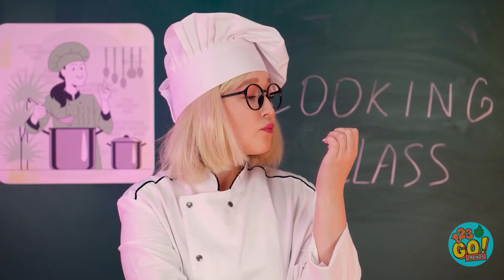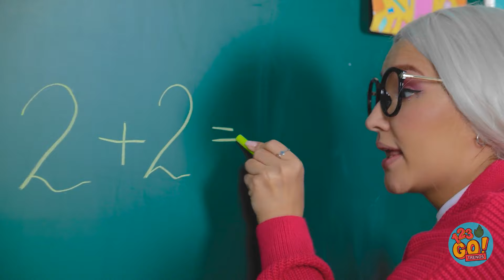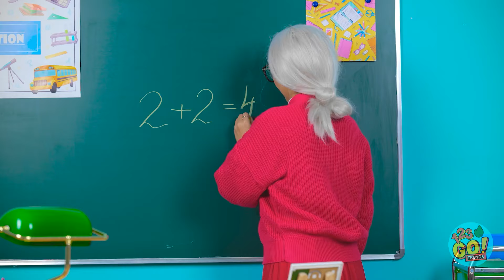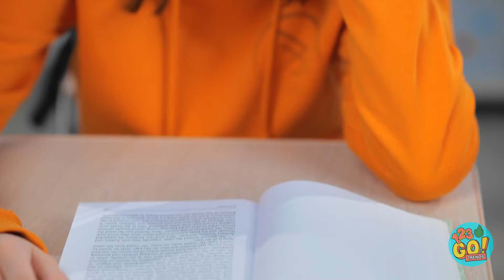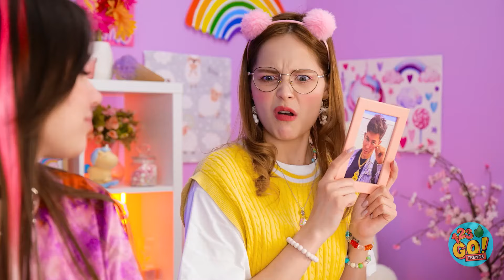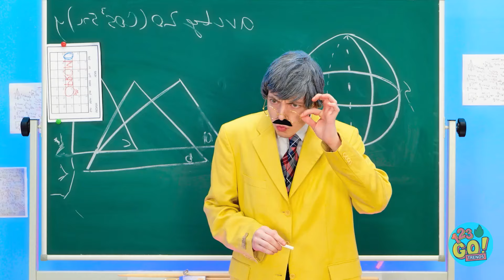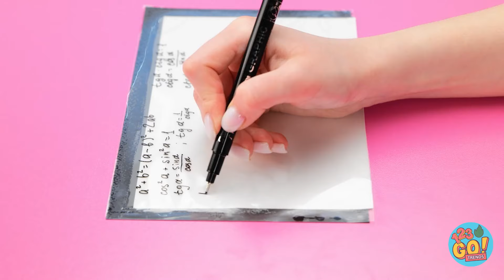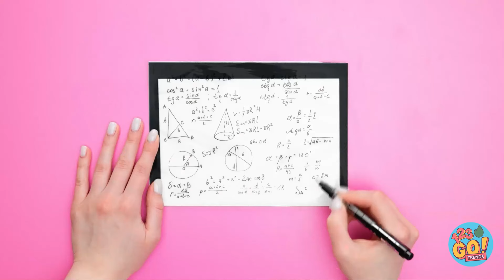BRINQUEDOS CAROS x BARATOS 🤑 Dicas de Arte para a Escola 📚DIYs Anti-Stress Criativos, por 123 GO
Você não precisa de brinquedos caros para se divertir, apenas de uma boa imaginação. Qual é o seu brinquedo favorito? Deixe-nos saber nos comentários abaixo.